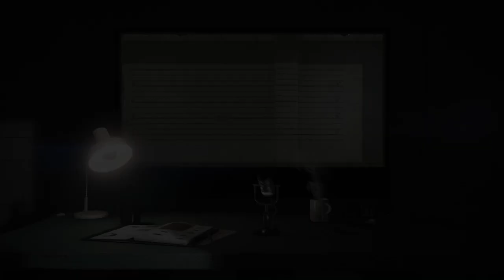* EXCLUSIVO - 1.48 *| NEW - TRAJE HACK DE BASURERO + JOG NARANJAS + TORSO INVISIBLE + TRON |*(GTA V)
▓▓▓▒▒▒ LEA LA DESCRIPCIÓN DEL VIDEO  ▒▒▒▓▓▓

🖤😎 BIENVENIDOS  A MI CANAL CHICOS 😎🖤

7➜COMUNIDAD  PS4 = KEURYoff
8➜AYUDAME A LLEGAR A LOS 10,000 SUSCRIPTORES

MI ID PS4 PRINCIPAL ➡ KEURYoff
MI ID PS4 SECUNDARIO ➡ KEURYteam

👌LA COPIA DE ESTE VIDEO SERA DENUNCIADA, ASI QUE NO LO HAGAS 👌

 trucos de todo gratis, duplicar tus coches, conjuntos modeados, todo los trucos con ayuda y sin ayuda de amigo, etc   esto es todo amigo byeeeee///*